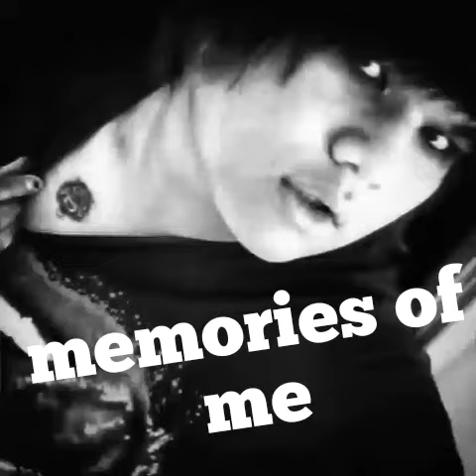Memories of me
Fellow me on insta Derek Seven